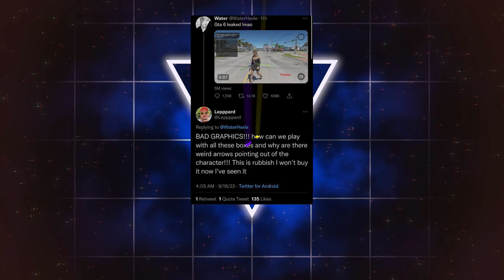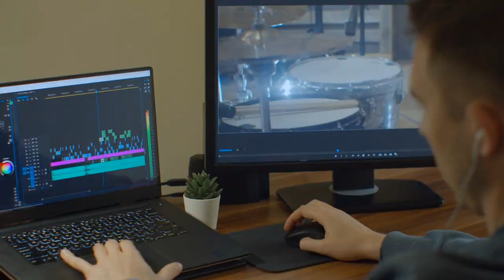How Video Games are Made: Pre-Production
After the debacle that was the GTA 6 leaks in September of 2022, I decided that most people don't know much about game development. So I reached out to many dev teams and finally heard back from one. Eric Grossman sat down with me to discuss the stages of development so that you can better understand the medium you love.

Shout out to Colby my favorite PR person for making this happen!

Let me know how you guys like this content and if I should do more interviews.